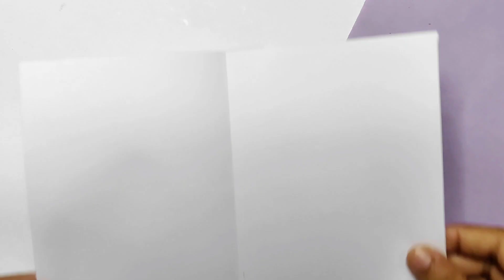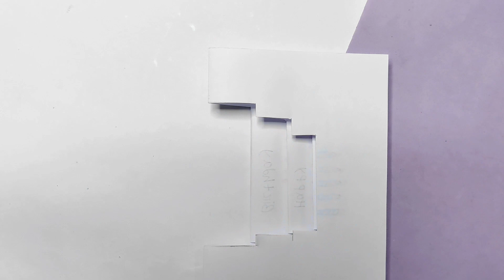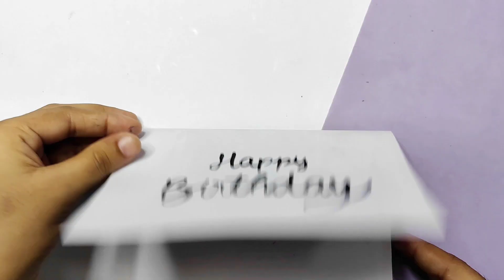How to make easy and beutifull birthday card ideas | Cute birthday card making | Handmade card idea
How to make easy and beutifull birthday card ideas | Cute birthday card making | Handmade card ideas | Origami birthday card ideas